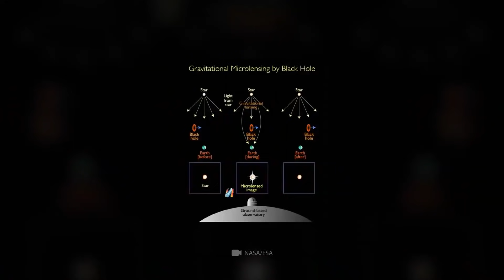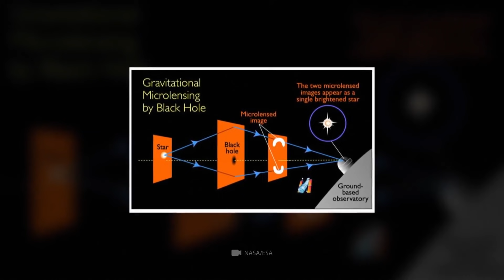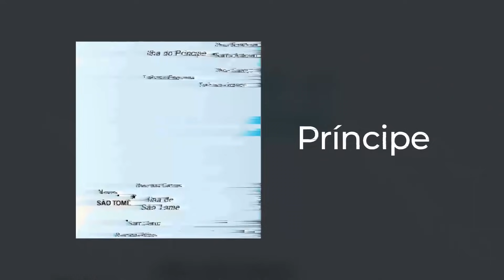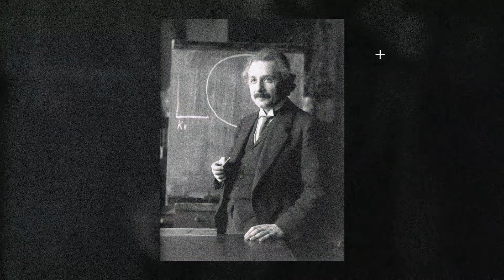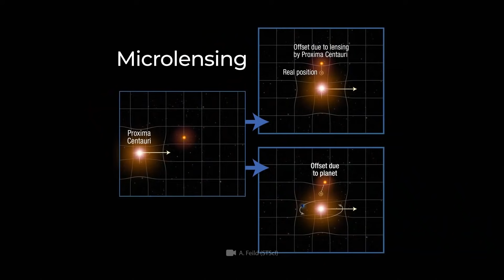12 Cópias De Uma Galáxia Apareceram No Espaço!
12 cópias de uma Galáxia apareceram no espaço!